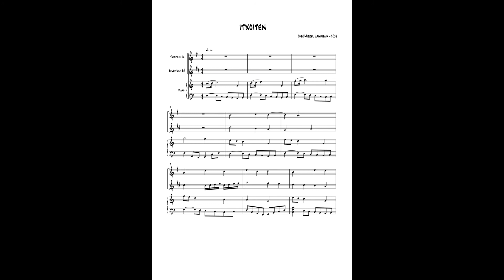ITXOITEN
Música para txistu, silbote y piano
Dificultad: Fácil
JOSE MIGUEL LASKURAIN